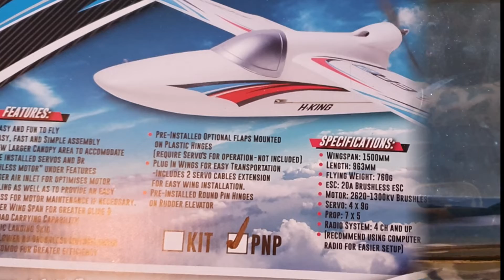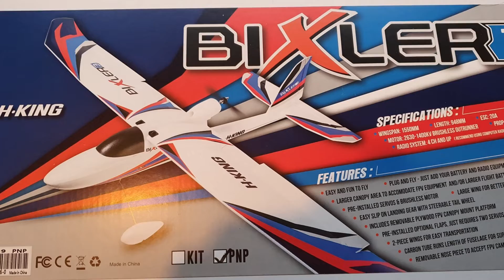Christmas 2019 - R/C Aircraft for me....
Short video showing R/C Related items I was lucky enough to get for this Christmas - 2020 should be a lot of Flying fun.

Mariah Carey's official video for “All I Want For Christmas Is You” (Official Music Video)”